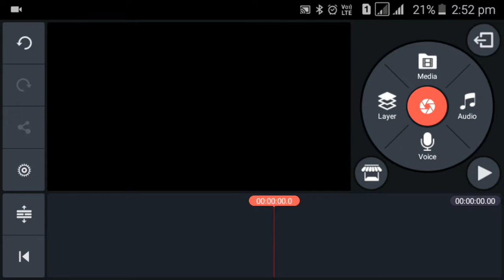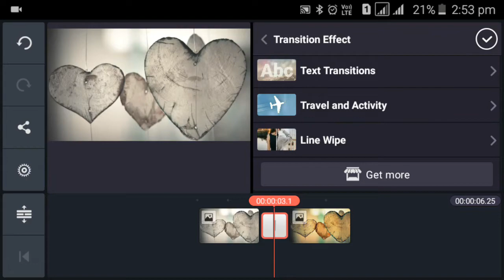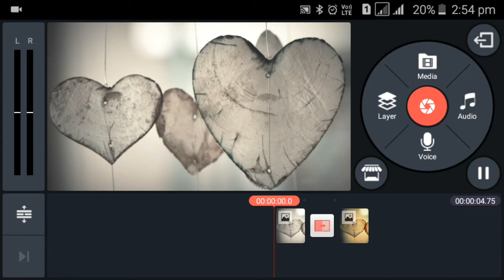Line-Wipe Transition effect || Kinemaster editing tutorial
"Tech Monday"